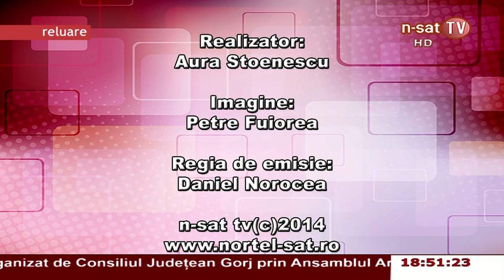Noutăți în insolvențe